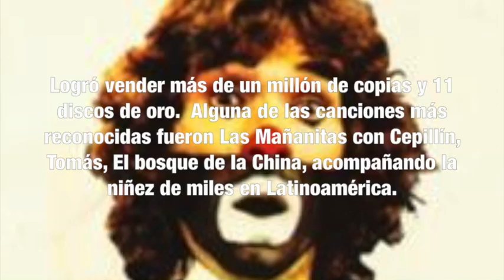🔴 ÚLTIMO ADIÓS A CEPILLÍN DATOS CURIOSOS QUE NO CONOCÍAS DE ÉL 😔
VIDEO fue grabado y editado por GATUNOTAS cualquier copia será retirada
(VIDEO PROPIEDAD DE GATUNOTAS )
sociales ☞▼▼▼

📩 CONTACTO ►
(Contamos con todos los derechos de este video)